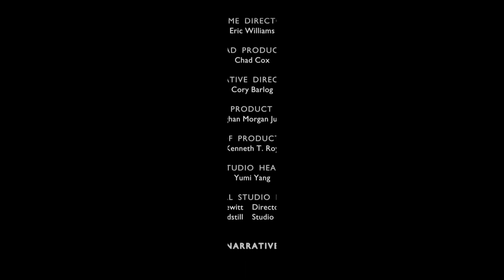God of War Ragnarok Part 60 - Being Better, Doing Better